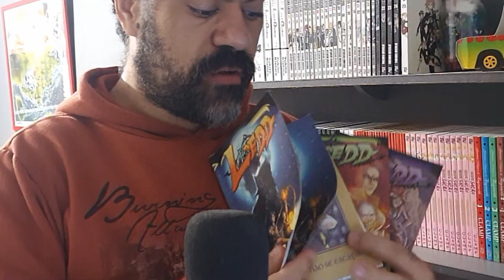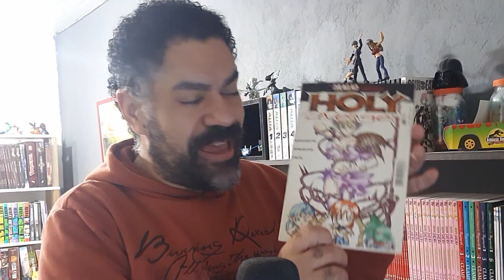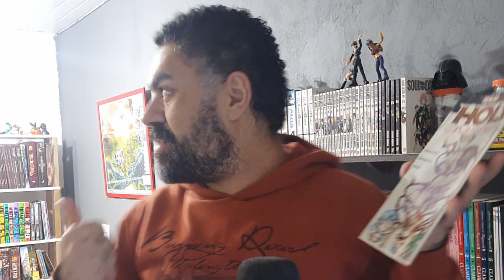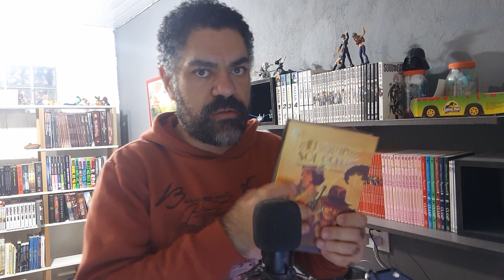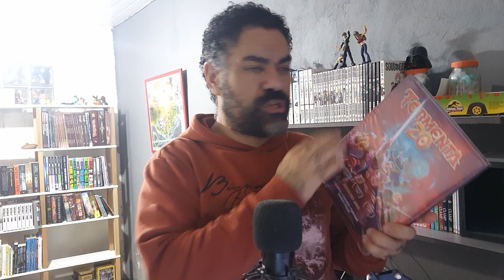Papo Aleatório - Vou pra CCXP 23!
Saquem suas passagens!!! Sim, eu estarei na CCXP! E esse vídeo é mais pra dizer quais dias e o que exatamente eu quero fazer por lá (além de tirar umas férias...).

® Este vídeo é a expressão de uma opinião. Seu idealizador exime os autores e/ou funcionários da empresa "JAMBÔ EDITORA LTDA" de qualquer responsabilidade. Qualquer semelhança com a realidade, fatos ocorridos no cenário "Tormenta®" e/ou correlatos é mera coincidência.